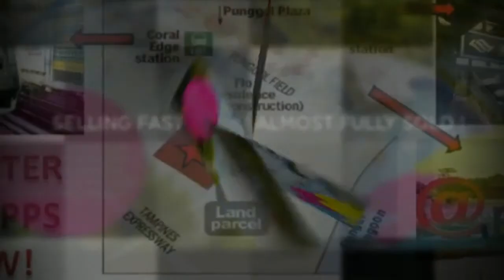NEW & ALL EC MARKETED BY GPS ALLIANCE PTE LTD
Ng Cheng Lim (JOHNNY)
Associate Division Head
GLOBAL PROPERTY STRATEGIC ALLIANCE PTE. LTD.
CEA Licence No.:
L3009861F / R006360Z